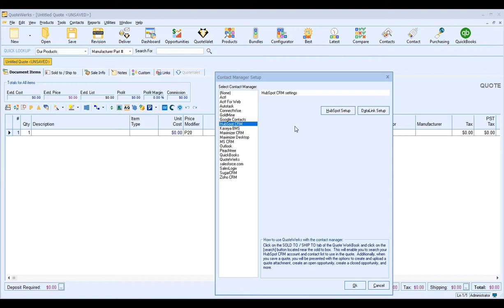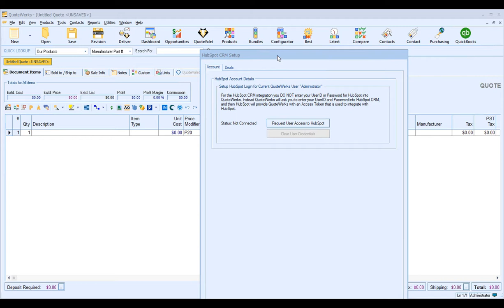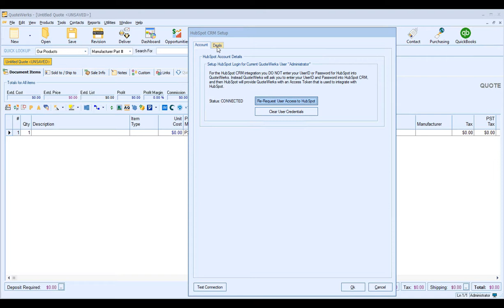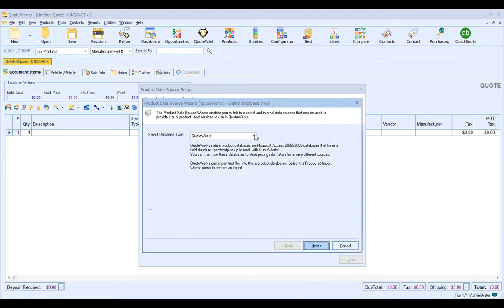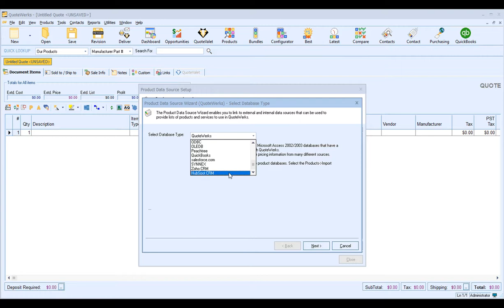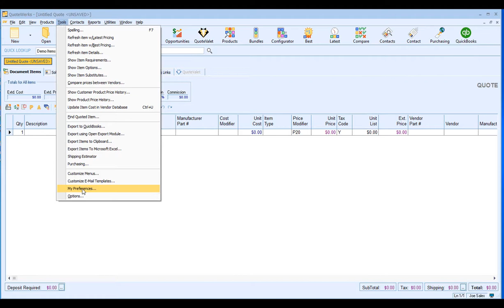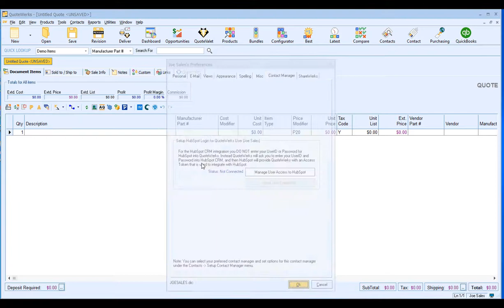QuoteWerks and HubSpot CRM Integration Setup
This short video will walk you through how to setup the QuoteWerks integration with HubSpot CRM. After completing the setup, you'll be able to search for contacts, create and update HubSpot CRM Deals, link to the HubSpot CRM item database, and much more!